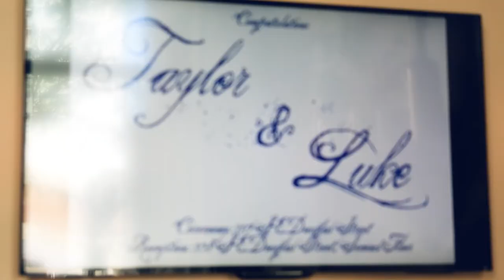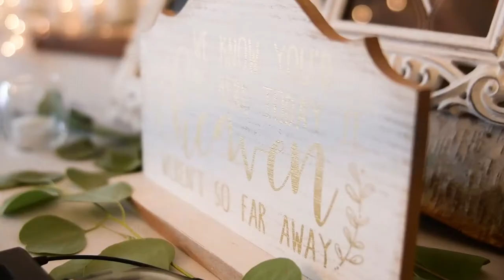Taylor & Luke | September 6, 2019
Taylor and Luke Jewell's Wedding